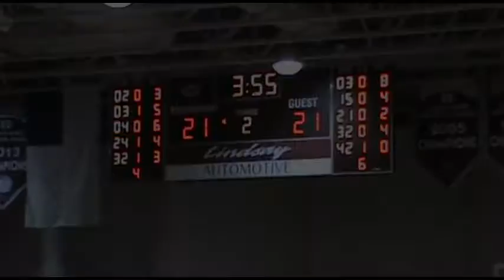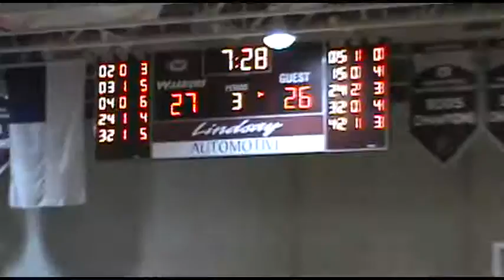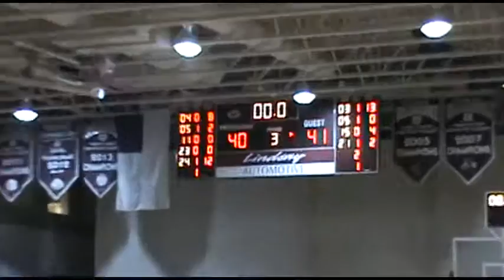Capcitypreps 2017 Harvest Prep vs. Walnut Ridge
Capcitypreps 2017 Harvest Prep vs. Walnut Ridg